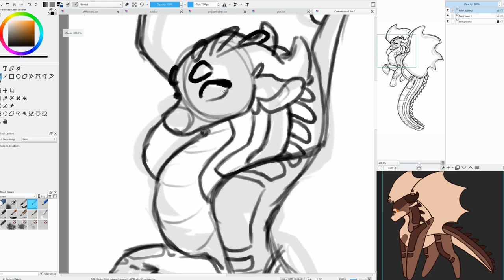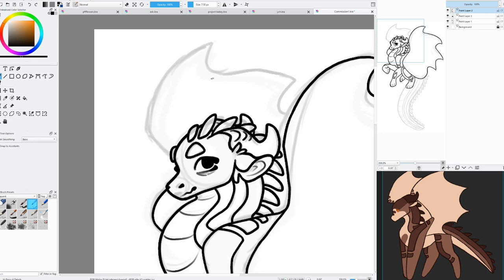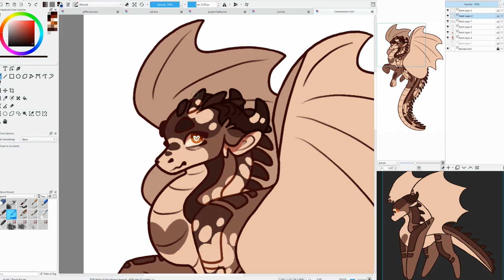Sora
Program: Krita